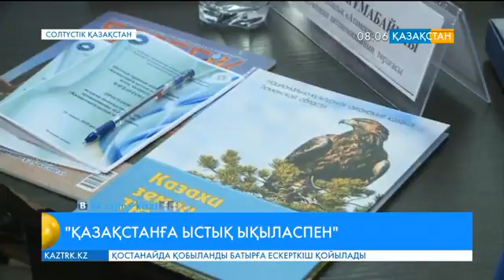Солтүстік Қазақстан облысында «Қазақстанға ыстық ықыласпен!» атты кездесу өтті